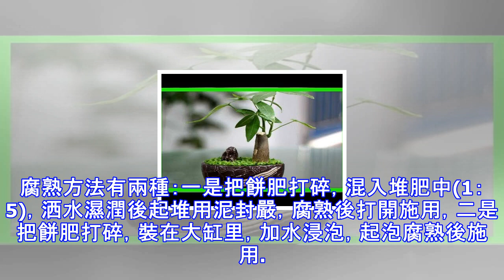花盆放這3種殘渣，花卉長得綠油油，再也不用施肥了！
在花卉種植的時候，我們經常會用一些花卉肥料，來使花卉生長更加快速，更加好看和健康，比如發財樹、吊蘭、綠蘿、君子蘭等花卉新生的葉片呈黃白色，患「缺綠病」是缺少含鐵肥料的表現。那麼常用的花卉肥料有哪些？種植花卉要怎麼施肥比較好呢？今天十三姨就教教大家怎麼給花卉施肥，花盆放這3種殘渣，花卉長得綠油油，再也不用施肥了！1、草木灰是含鉀較多的肥料，不僅能促使葉、莖、根的健壯成長，還能提高花卉抗寒、抗旱和抵抗病蟲害的能力。草木灰是由植物秸桿、柴草、枯枝落葉等經過燃燒後的殘留物，用來養花，無論是撒在盆土表面，還是摻在土中，都不適宜用太多。點擊右側去看看，可以直接購買草木灰！2、餅肥、魚骨粉等是含氮量較多的肥...